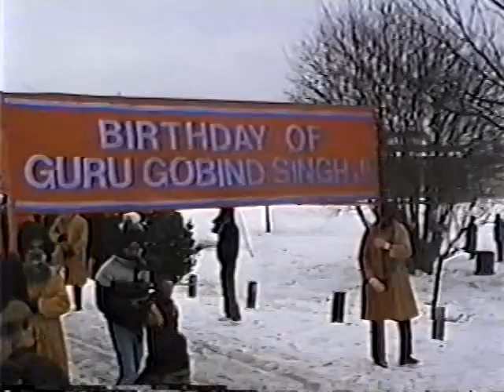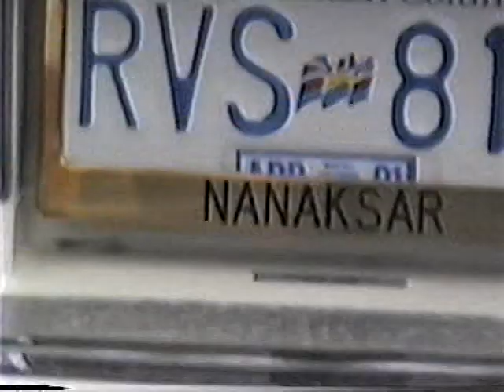Part 1 Nagar Kirtan Vancouver 24-12-1991